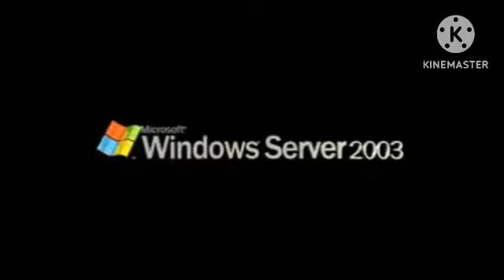Driving Ambience Extended^5